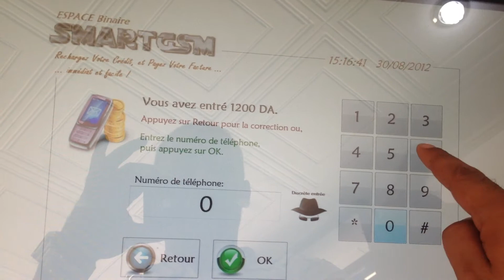smartgsm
opération de payement de facture mobilis avec le distributeur de crédit smartgsm le premier distributeur en algerie multiopérateur qui accept les pieces de 1 da 2 da 5 da 10 da 20 da 50 da 100 da 200 da ancienne et nouvelle , avec commandes a distance pour le statut et le control du distributeur ainssi que la caisse .